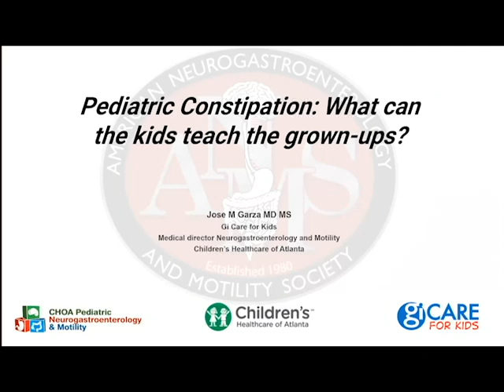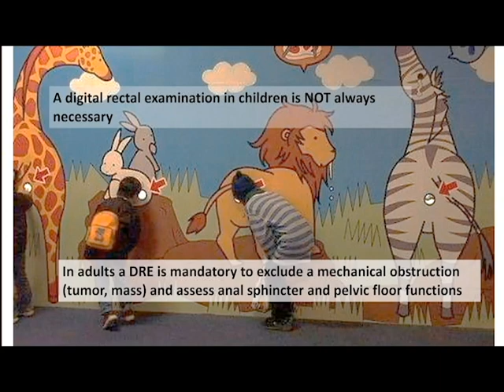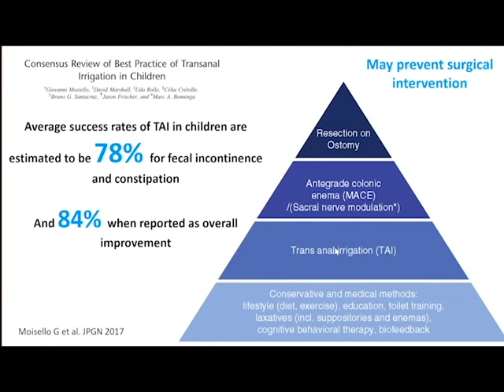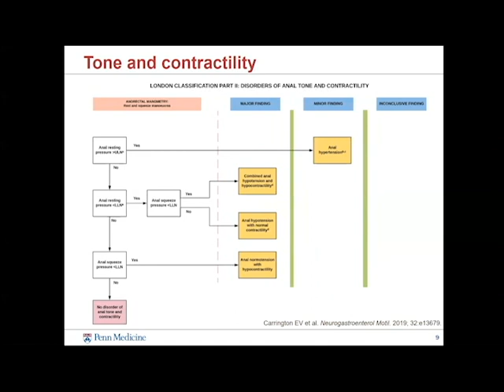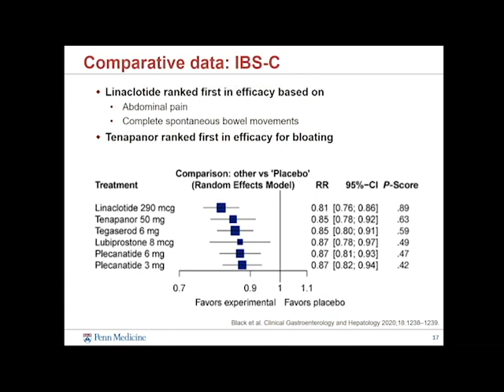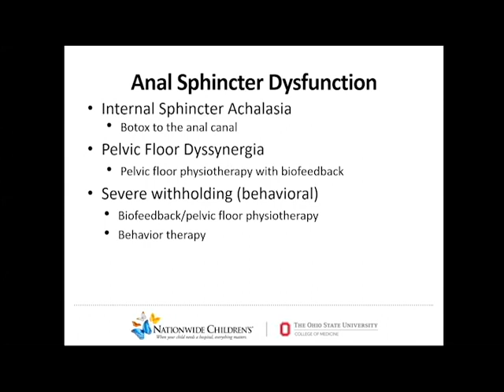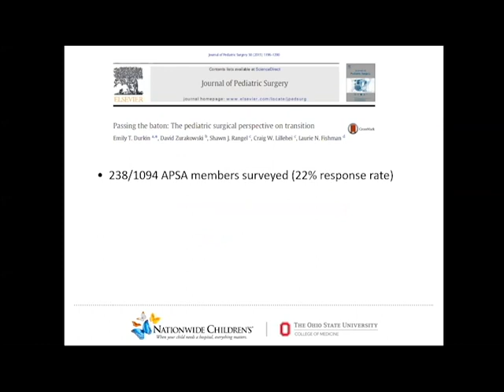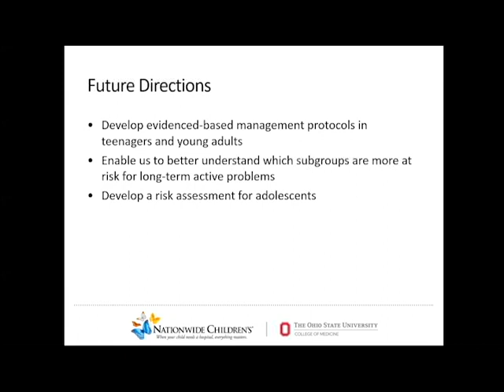ANMS Virtual Symposia on Constipation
ANMS Virtual Symposia on Constipation: Better Together: Bridging the Divide Between Pediatrics and Adult GI Motility Disorders.  This video originally aired on September 16, 2020.

Justin Wheeler, Moderator

Pediatric Constipation: What can the kids teach the grown-ups? – Jose Garza, MD, Emory University (1:36)

Updates in Constipation – Nitin Ahuja, MD, University of Pennsylvania (18:38)

When kids need surgery: Transitioning to adulthood – Alessandra Gasior, DO, Nationwide Children’s Hospital (35:00)

Q&A (52:30)